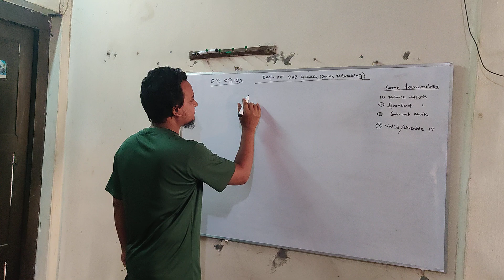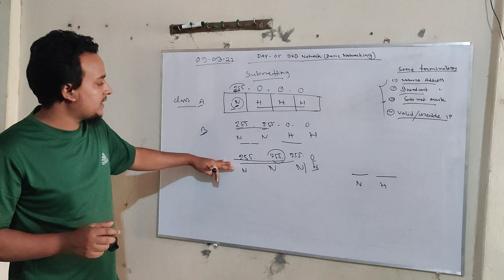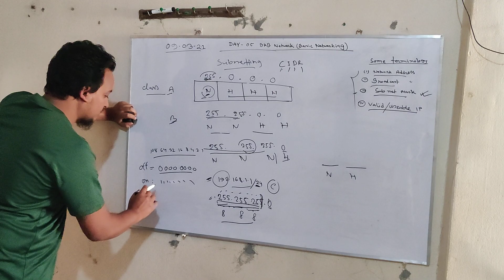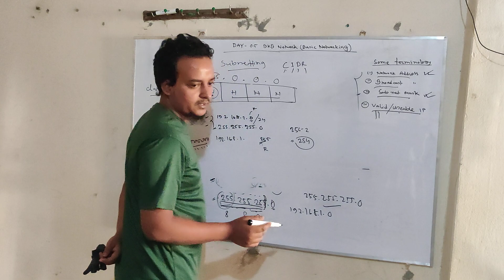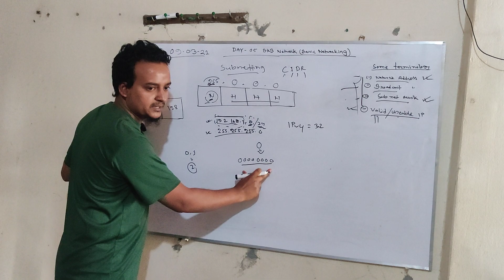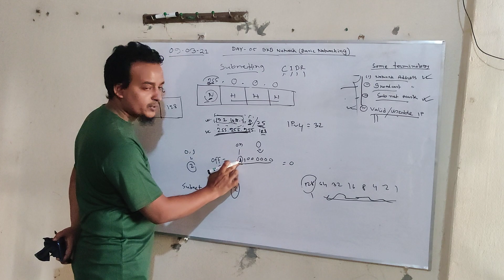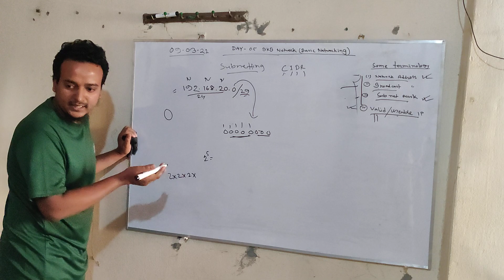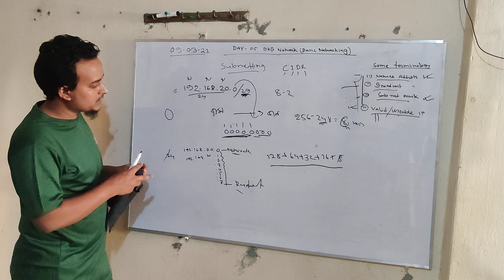Subnetting part 01